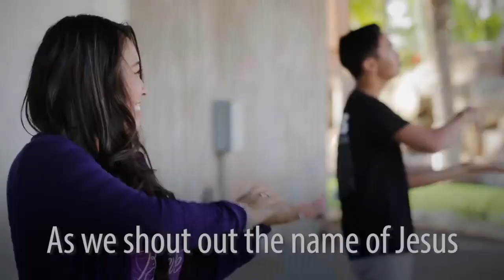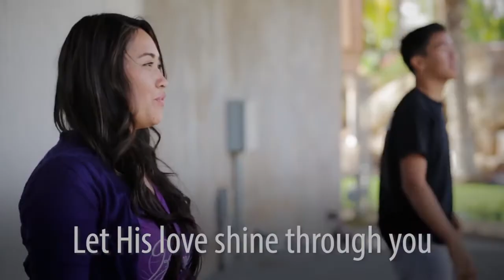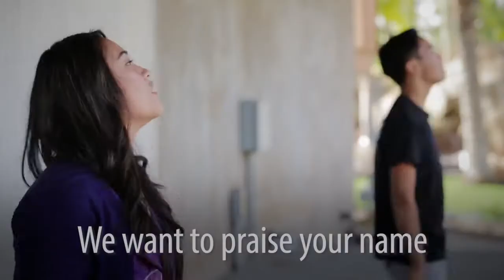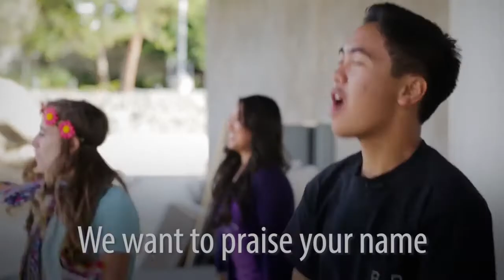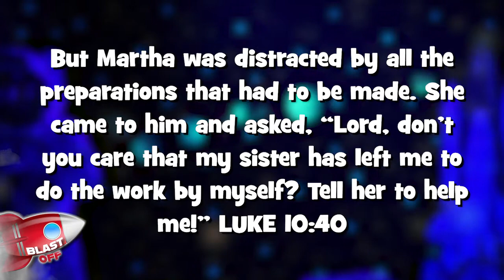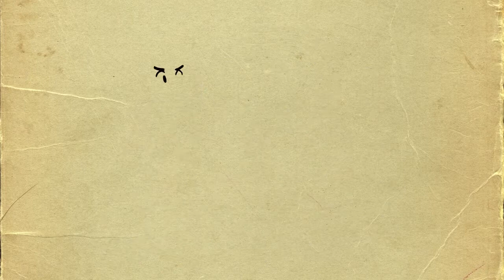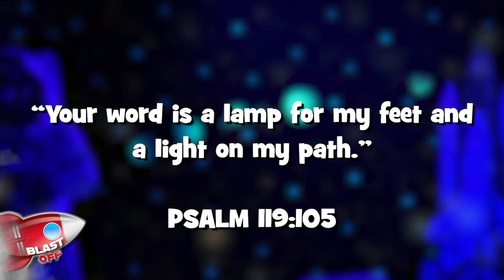Jesus Visits Mary & Martha